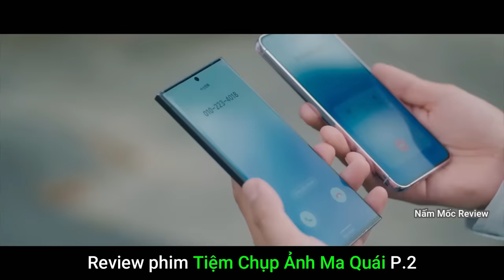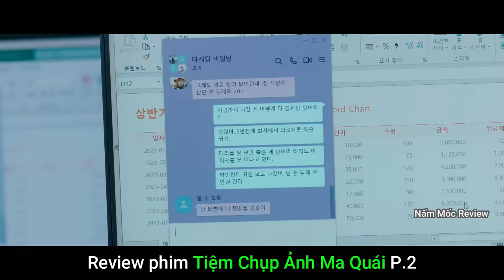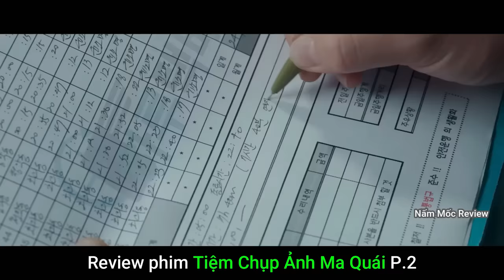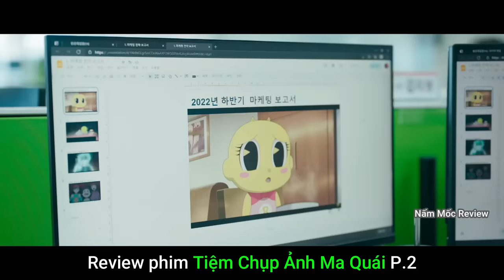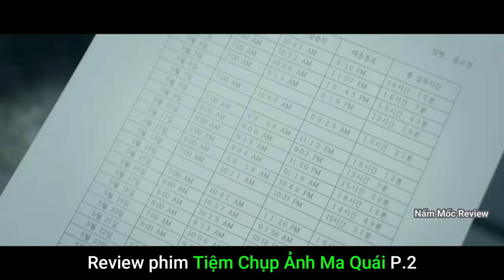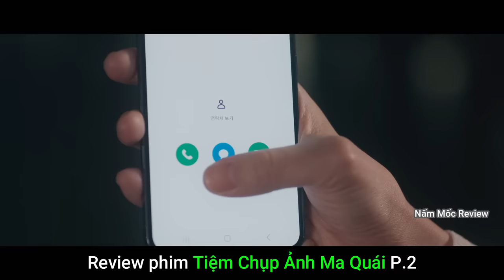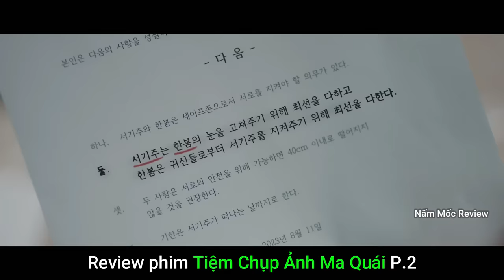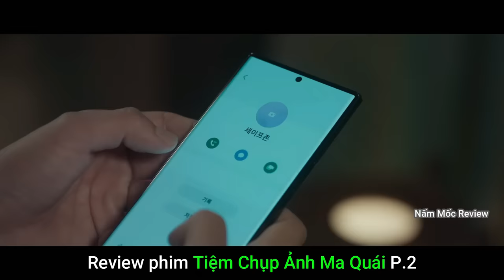Phần 2 Tiệm Chụp Ảnh Ma Quái - Bí mật về chiếc vòng tròn bảo vệ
+ Phần 2 phim Tiệm chụp hình ma quái
- Sau khi cô luật sư Han Bom nhận một tác dụng phụ từ chiếc máy ảnh ma quái, thì cô nàng có thể nhìn thấy được những linh hồn đã khuất, và cuộc sống của Han Bom cũng thay đổi kể từ đây, và anh chủ tiệm Seo Ki Joo cũng phát hiện được bí mật về chiếc vòng tròn bảo vệ của cô nữ luật sư Han Bom.